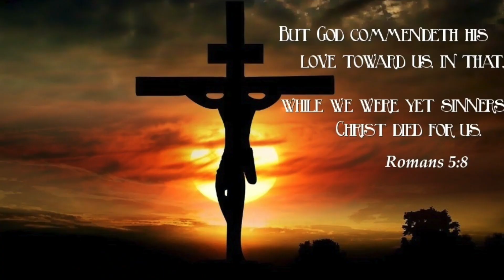Lorain Healer - Spiritual Songs feat. Melly Mel